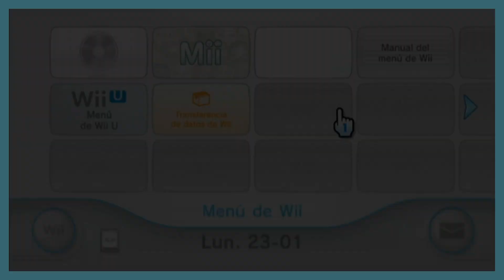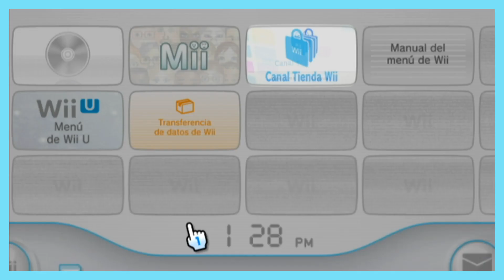Super Mario Galaxy 2 - #55 - FINAL - La Prueba Perfecta